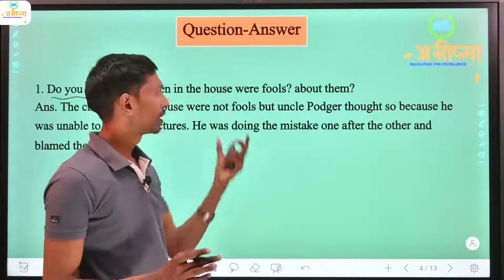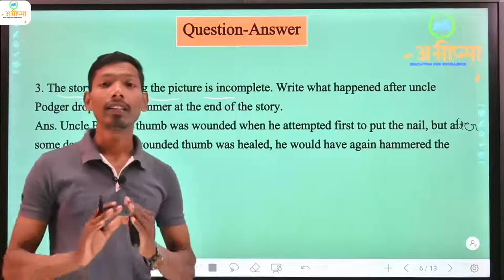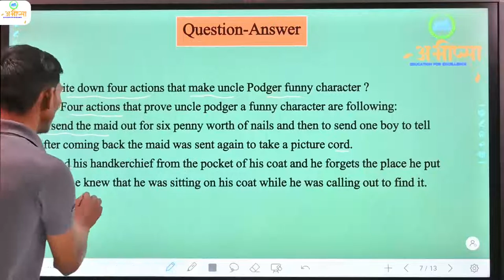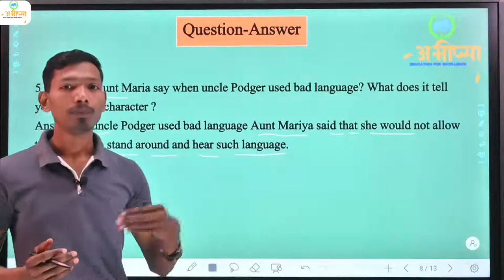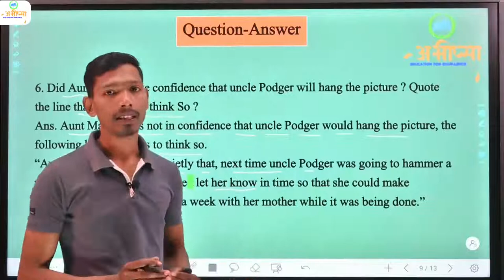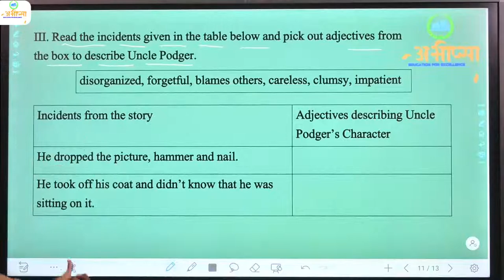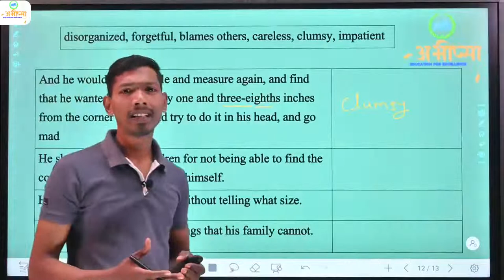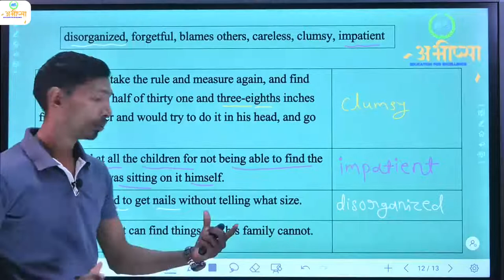Class 10 | Unit- 2 | Reading - C | Uncle Podger Hangs a Picture | Question & Answer